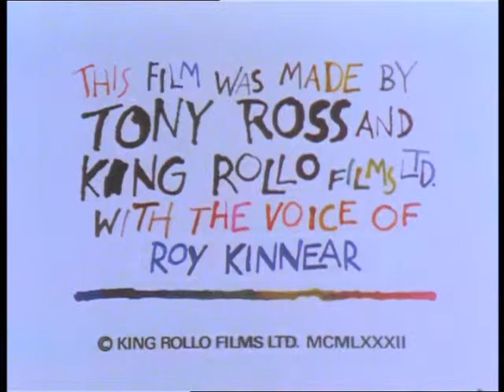Towser and Nosey Parker